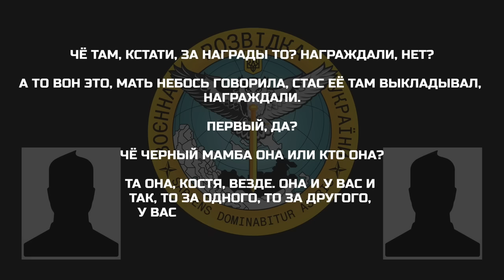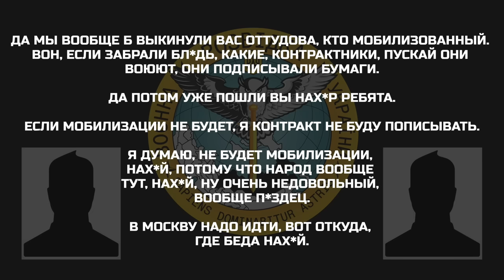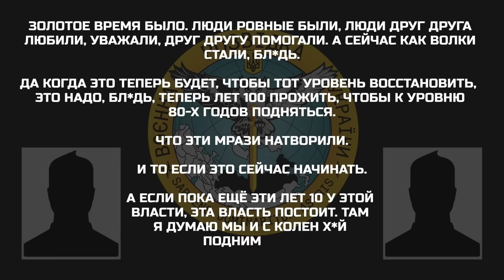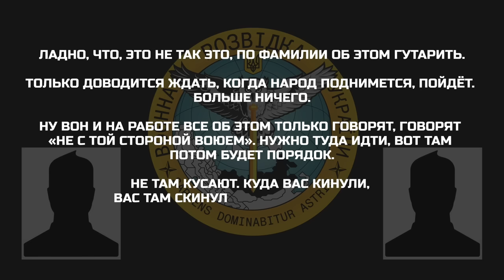ГУРперехоплення: «путину пох*й, ему главное свой капитал еб*ный»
Цивільний обговорює в телефонній розмові скарги населення на в. путіна та уряд рф, а також настрої цивільного населення ’’скинути’’ теперішню владу рф.

▪️ «вы там, да, без смен, без сего, без всего? Ни продуктов, вообще ничего не подвозят»;
▪️ «если мобилизации не будет, я контракт не буду пописывать»;
▪️ «народ вообще тут, нах*й, ну очень недовольный»;
▪️ «в москву надо идти, вот откуда, где беда нах*й»;
▪️ «хуже этой власти никогда не было»;
▪️ «вас там скинули, бл*дь. в мясорубку».